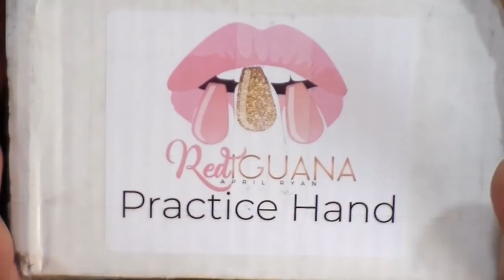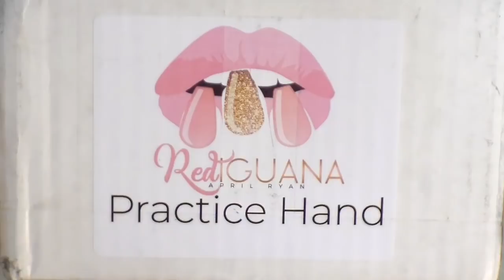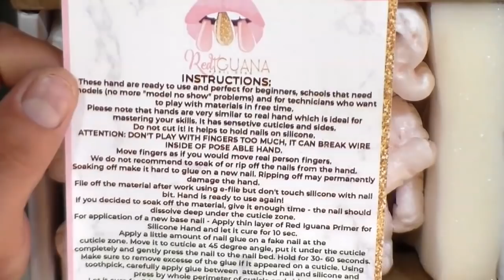MANO DE PRACTICA DE RED IGUANA / PRACTICE HAND